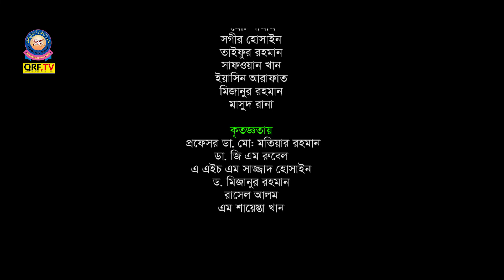সালাত। SALAT । ISLAMIC SHORT FILM । QRF TV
সালাত

রচনা
এ এইচ এম সাজ্জাদ হোসাইন

অভিনয়ে
ফারুখ খান
রেজাউল করিম সবুজ

কারিগরি সহযোগিতায়
তেপান্তর মিডিয়া

পরিবেশনায়
কুরআন রিসার্চ ফাউনেডশন

                         ’’’’’’’’’’’’’’’”সহায়ক গ্রন্থ” সালাত কেন আজ ব্যর্থ-গবেষণা সিরিজ-৩’’’’’’’’’’’’’’’’’’
সালাত ইসলামের অতীব গুরুত্বপূর্ণ একটি ফরয বা মৌলিক আমল। আনুষ্ঠানিক ইবাদাতের মধ্যে এটি সবচেয়ে বেশি পালন করা হয়। বিস্ময়কর ব্যাপার হলো সালাত সম্পর্কে কুরআন ও হাদীসের সহজবোধগম্য তথ্য এবং বর্তমান মুসলিম জাতির জ্ঞান ও আমলের মধ্যে ব্যাপক পার্থক্য বিদ্যমান। আরব এবং আরবী ভাষা ও গ্রামার জানা অনারবসহ কোটি কোটি মুসলিম বর্তমান বিশ্বে উপস্থিত আছে। কিন্তু কেন তারা কুরআনে থাকা সালাত বিষয়ক বিশেষ করে ‘আকিমুস্ সালাত’ বিষয়ক তথ্যগুলো বুঝতে পারছে না এটি অবাক করার মত একটি ব্যাপার।

আর এ কারণে সালাত পালনের মাধ্যমে ব্যক্তি ও সমাজ জীবনে যে কল্যাণ পাওয়ার কথা ছিল মুসলিম জাতি ও বিশ্বমানবতা সেটি পাচ্ছে না। এর ফলস্বরূপ পরকালে বর্তমান মুসলিমদের কি অবস্থা হবে তা অনুমান করা খুব কঠিন নয়। এটি মুসলিমদের সালাত বিষয়ক জ্ঞানকে শুধরিয়ে নিতে এবং দুনিয়া ও আখিরাতে সালাতের কল্যাণ পাওয়ার ব্যাপারে দারুণভাবে সহায়ক হবে ইনশাআল্লাহ। বিষয়টি নিয়ে বিস্তারিত আলোচনা আছে কুরআন রিসার্চ ফাউন্ডেশন প্রকাশিত- ‘সালাত (নামাজ) কেন আজ ব্যর্থ হচ্ছে?’(গবেষণা সিরিজ-৩) নামের বইটিতে।

যুগের জ্ঞানের আলোকে বিশ্বসেরা তাফসীর  অনুষ্ঠান-
সহায়ক গ্রন্থ:  আল কুরআন যুগের জ্ঞানের আলোকে অনুবাদ।
▶️ তারিখঃ প্রতি বৃহস্পতি ও সোমবার
▶️ সময়: রাত ৮.৩০ মিনিট/ রাত ৯ টায়
▶️  জয়েন করুন ,  জুম আইডি- 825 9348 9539

কিউ আর এফ কালচারাল বিভাগ
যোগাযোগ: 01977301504